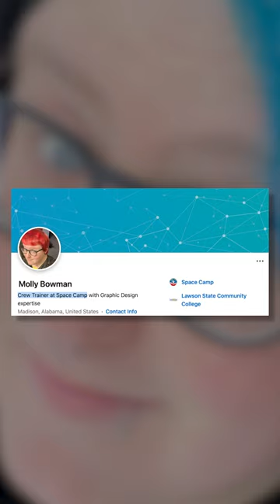NASA Space Camp Hires Transgender Hall Monitor to Lurk Around Girls